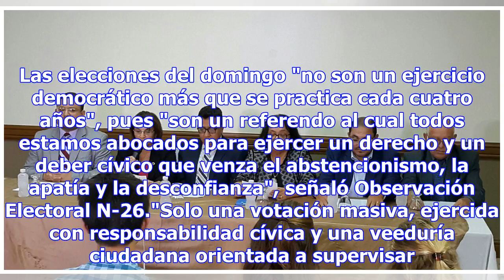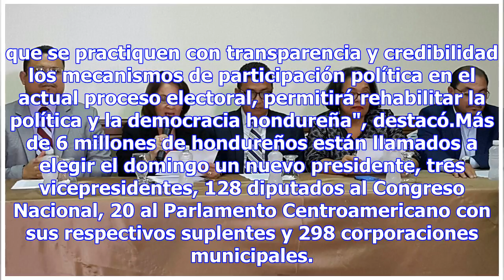Sociedad civil llama a votar masivamente en las elecciones de honduras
Tegucigalpa, Honduras. Grupos de la Sociedad Civil de Honduras exhortaron hoy a los más de 6 millone...